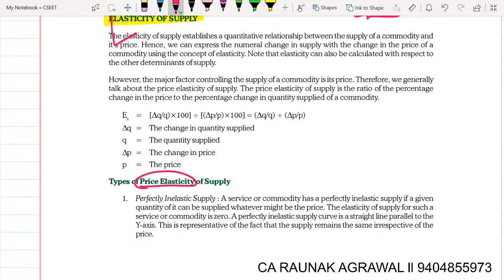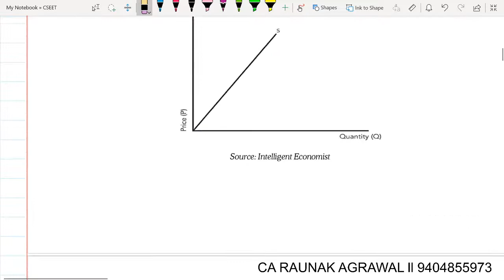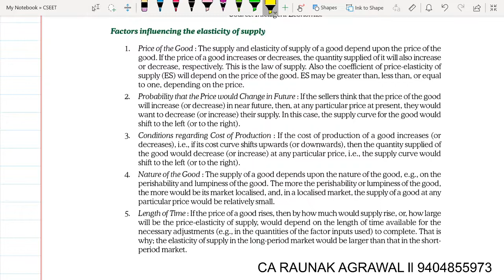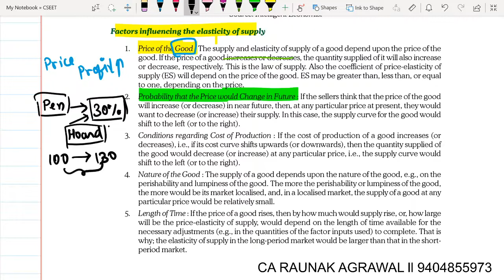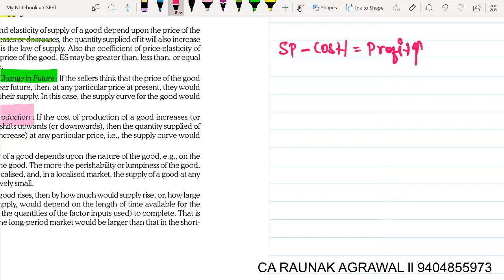Day 5 CSEET Economics - SUpply Elasticity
Complete syllabus will be uploaded on daily basis